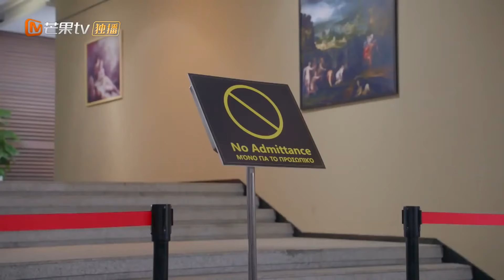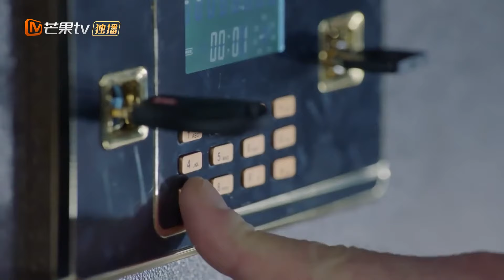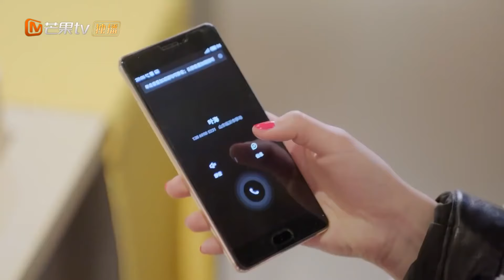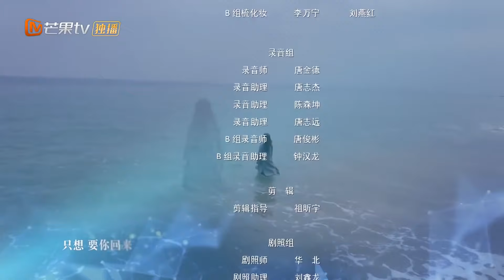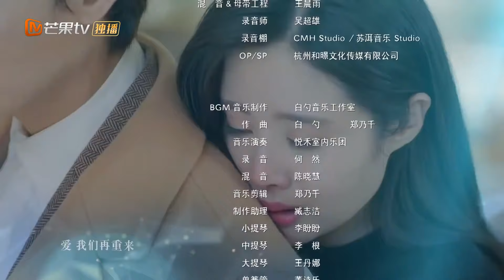【ENG SUB】《My Poseidon 我的波塞冬》EP9 Starring：Zhang Yunlong | Eleanor Lee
now to watch ahead of time for more hit contents,and wonderful dubbing and multi-subtitles. PC users can watch on Mango TV's , or Join MGTV VIP now , Member content is synchronized with MGTV international APP update time.

Synopsis:
A story revolving around a sunny youth and a marine biology student as they work together to protect the ocean.
An Fei is a scholar who harbors a crush on a young and accomplished scientist named Mo Liang. She dreams of becoming a top researcher in the country in order to protect the ocean. One day, she encounters Ye Hai, a young man who seems to bring her bad luck. Ye Hai not only opposed the project that An Fei has been working on but he also makes up stories about her by claiming that she's his wife. Finding Ye Hai arrogant and weird, An Fei tries to avoid him at all costs until she realizes that he may have been right along. As she gets to know him, memories of a past relationship begin to surface just like the legendary story of Poseidon and Amphitrite.